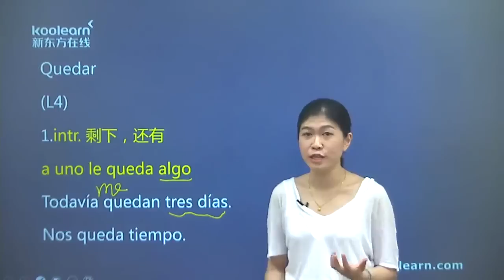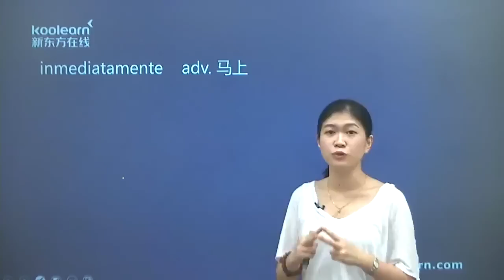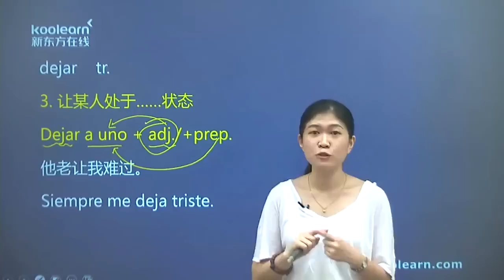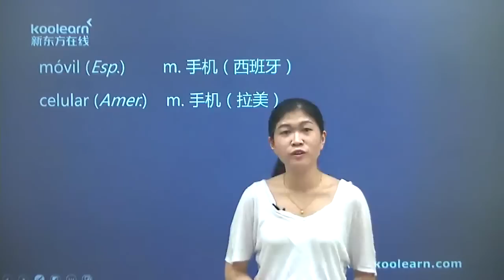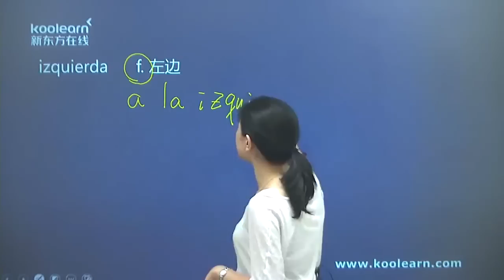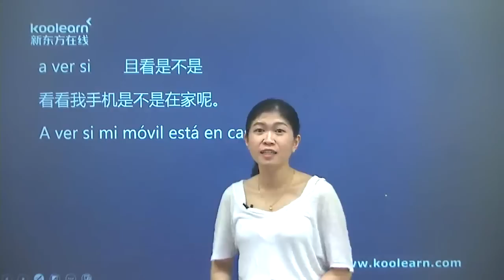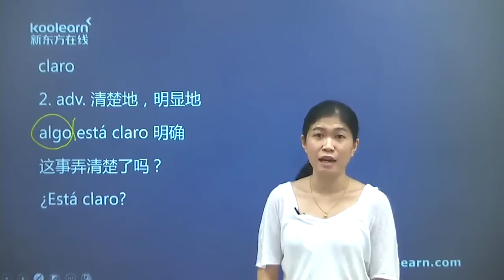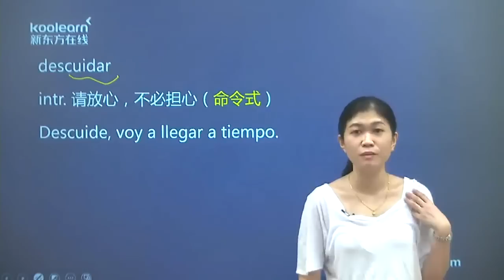1 9 7 词汇（二）Quedar至descuidar